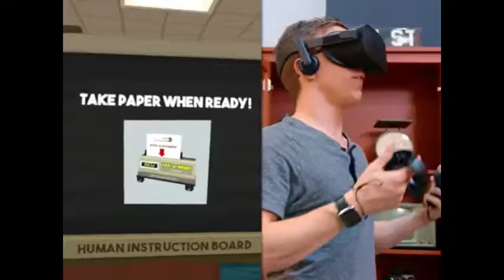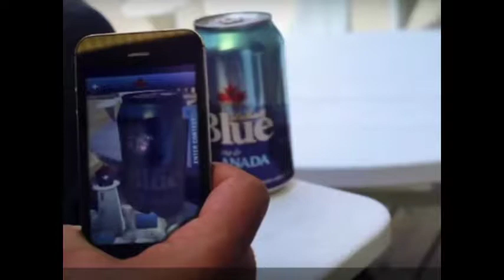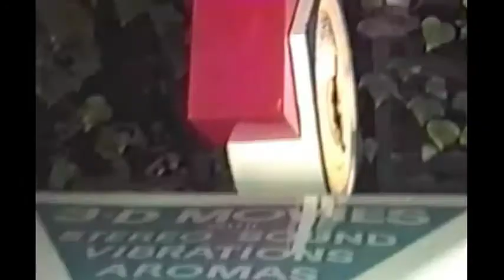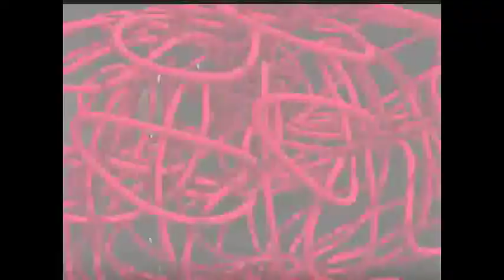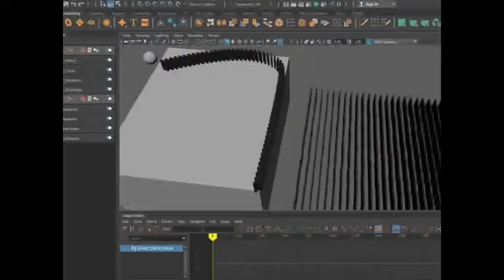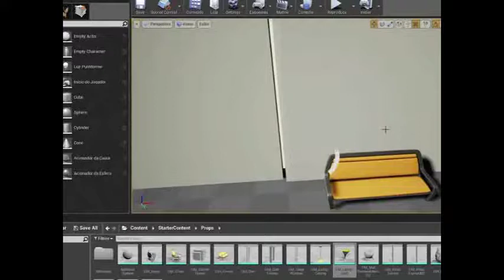Jornalismo imersivo – outubro de 2017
Apresentação que fiz, em 2017, do artigo científico "Jornalismo imersivo como nova possibilidade de engajamento da sociedade: experimento de uma entrevista em vídeo 360º" para o 1º Congresso Internacional de Mídia e Tecnologia.